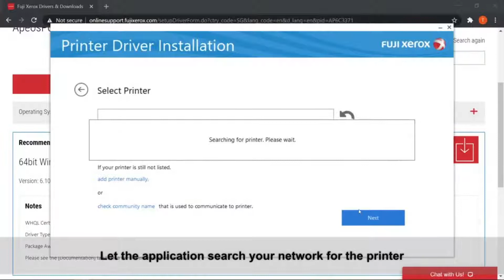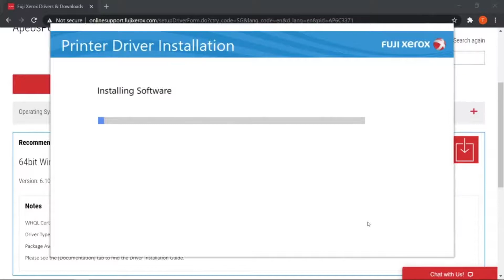Installing Fuji Xerox printer drivers on windows